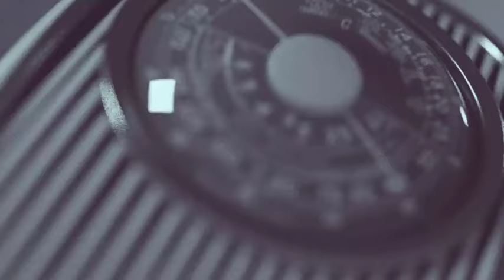Shatta Wale must be careful over his mother's tears and tongue, Serious attàcks can hit him if......